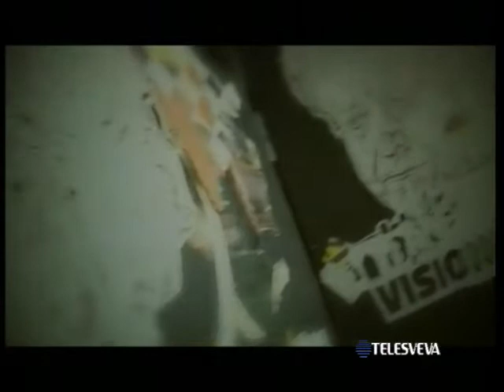SPAZIO CITTÀ | Elezioni amministrative San Ferdinando di Puglia (07-06-2017)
Ospiti in studio: Michele Lamacchia (candidato sindaco San Ferdinando di Puglia), Daniela Rondinone (candidata consiglio comunale).
Conduce Roberto Straniero